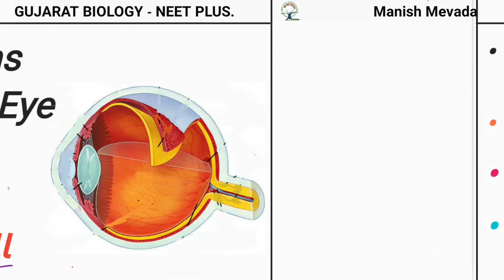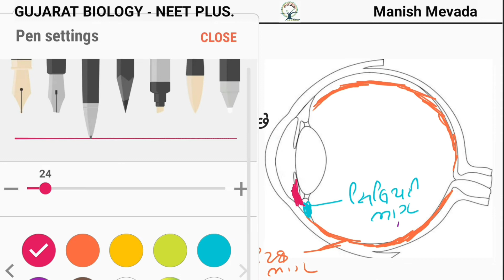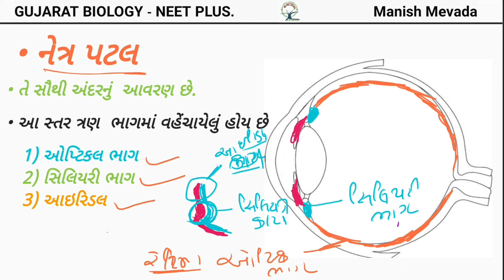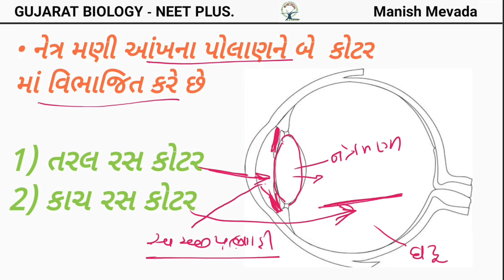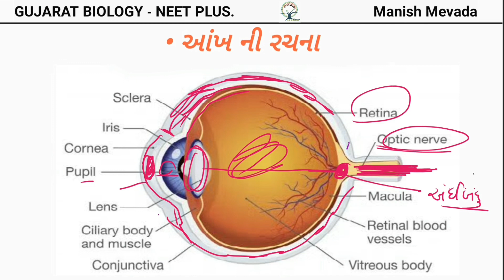Sense Organs |Structure of Eye| in Gujarati |Part-1|સંવેદી અંગો|આંખ ની રચના|ભાગ -1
In this video about Sense Organs, Structure of Eye, સંવેદી અંગો, આંખ ની રચના its three layer so u can easily learn its discription.so Its 100 % beneficial for NEET ..